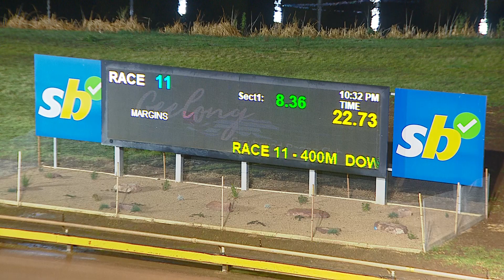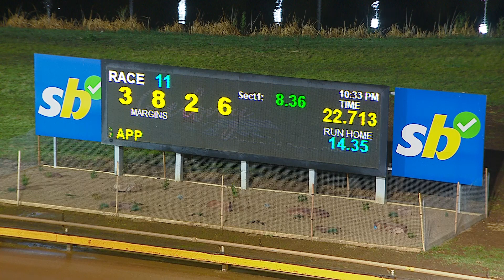GEL FRI 23 JUN 23 R11